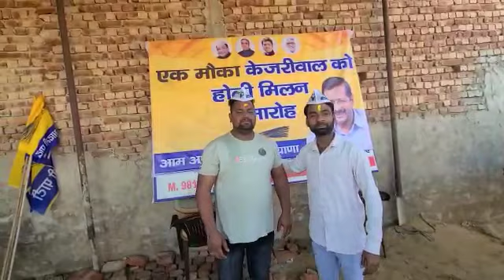आम आदमी पार्टी कार्यकर्ताओं ने जिला कार्यालय पर चरखी दादरी बस स्टैंड के पीछे मनाया होली मिलन समारोह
आम आदमी पार्टी कार्यकर्ताओं ने जिला कार्यालय पर चरखी दादरी बस स्टैंड के पीछे मनाया होली मिलन समारोह जिसमें राष्ट्रीय कार्यकारिणी सदस्य शिवेंद्र उर्फ रिम्पी फौगाट साथ सभी पदाधिकारी एवं कार्यकर्ता नित्यानन्द, वेदप्रकाश, सुरेन्द्र, राजेन्द्र प्रजापत, राजन, राजेश तिवाला, आशिष, राहुल, श्याम सुंदर, रामवतार, सोमबीर पांतवास, ओपी भगत, आदि अन्य साथी उपस्थित रहे।